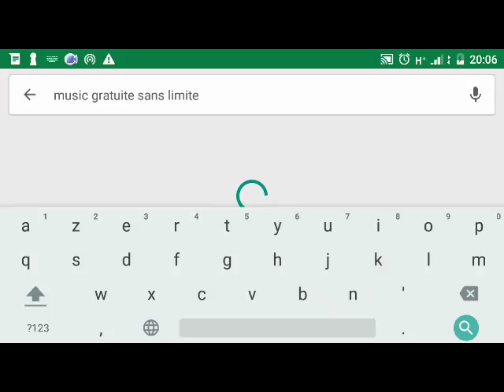MUSIQUE GRATUITE .APPLICATION .GO MUSIC FREE.CLIPS.PLAY STORE.